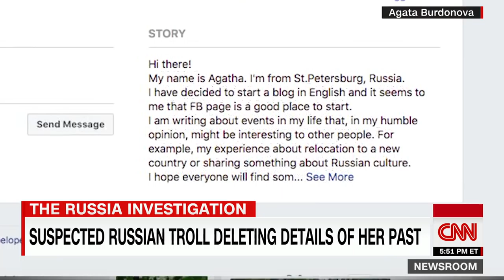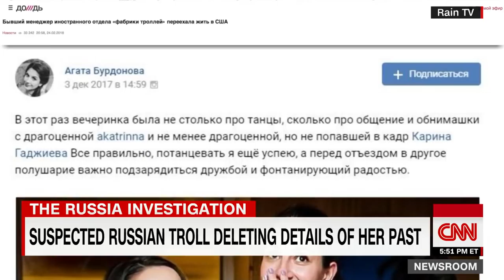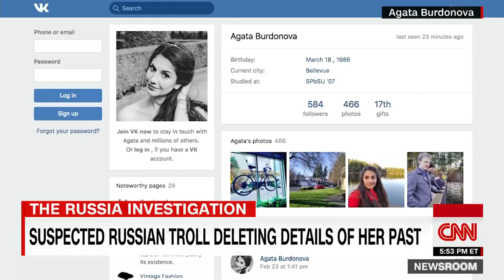Suspected Russian internet troll goes into hiding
A Russian vlogger by the name of Agatha Burdonova, who reportedly moved to the US, has gone into hiding after being outed by a Russian TV news channel that she is a suspected Russian troll. CNN's Drew Griffin reports.